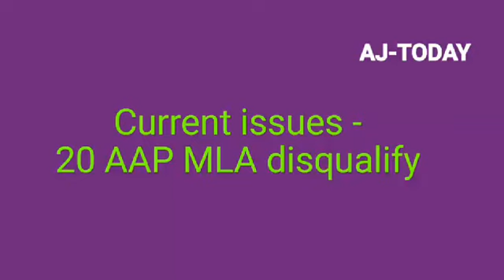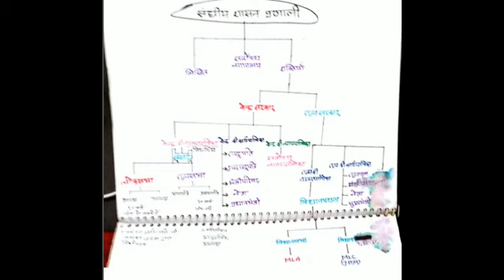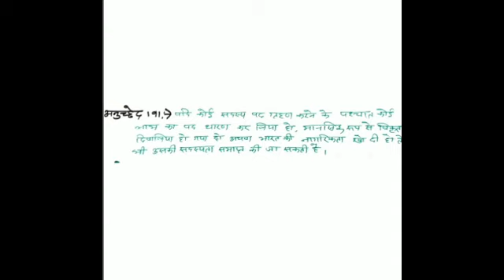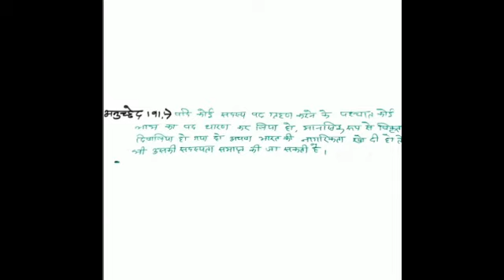Current issues- 20 AAP MLA disqualified